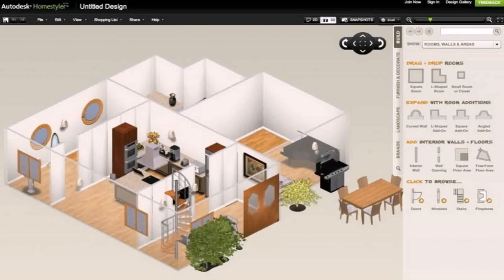House Plan With 3 Bedrooms 3d (see description)